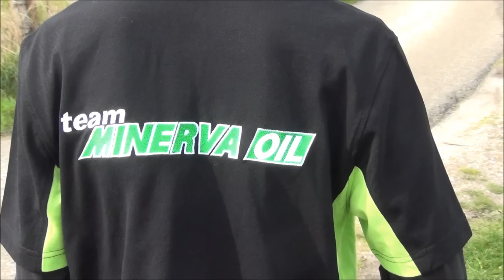Rallye de la Fougère 2014 by Maxi Rallye